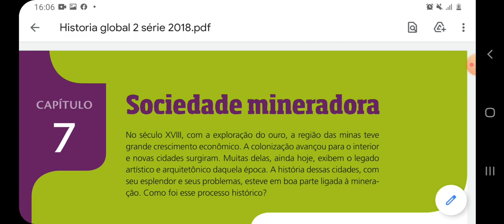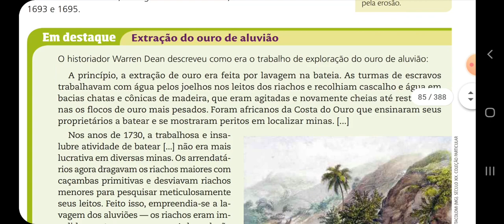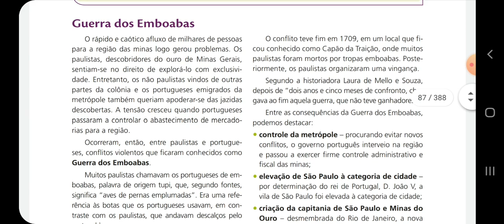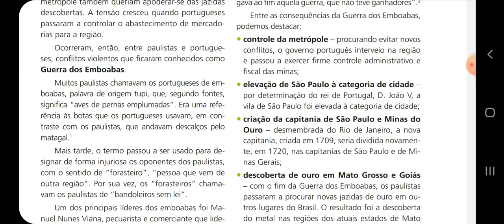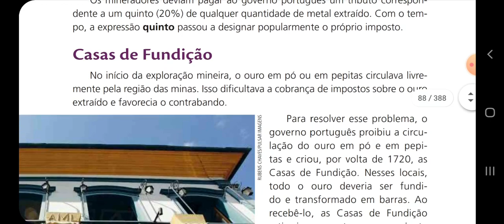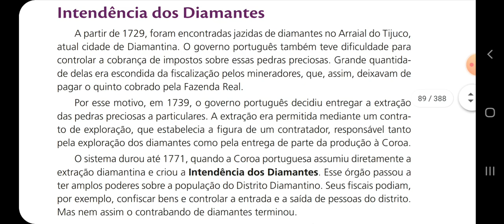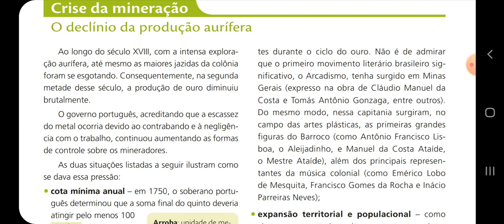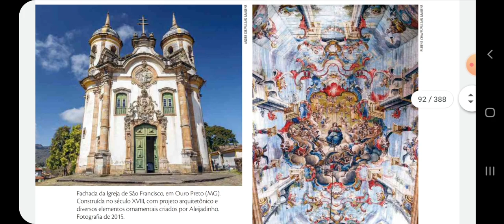Sociedade Mineradora: exploração de ouro no Brasil colonial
Aula com Milton Pereira Lima sobre a Sociedade Mineradora: exploração de ouro no Brasil colonial.